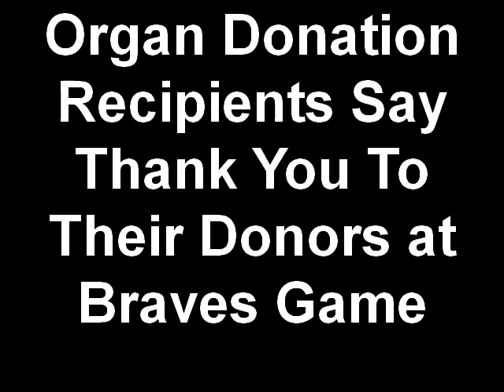Donate Life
Organ donation recipients and their families just want to say thank you for donating life.